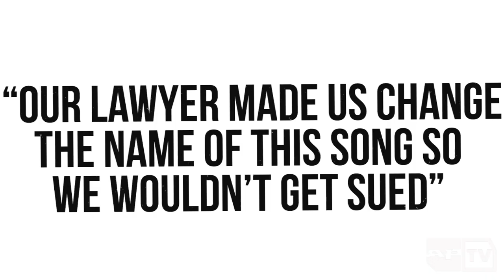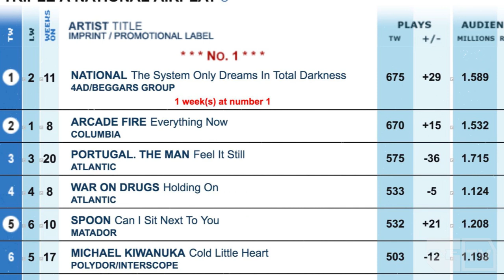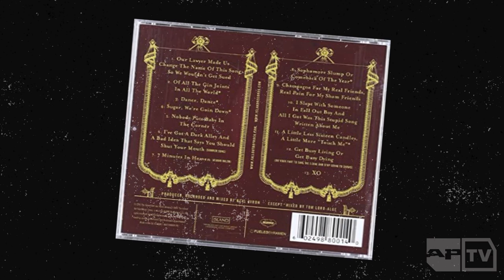Fall Out Boy: 15 'From Under The Cork Tree' Easter Eggs You Probably Missed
Fall Out Boy’s 'From Under The Cork Tree' is the gift that keeps on giving. The pop-punk icons’ unforgettable 2005 output is jam-packed with Easter eggs we either didn’t notice before or completely forgot in the years since. From movie quotes and emo cameos to its unusual artwork, there’s a detail hiding in every corner.
To celebrate their second album’s 15th anniversary this year, we’ve collected 15 of these hidden features and little-known facts about the era that defined their genre and created some legendary music moments.